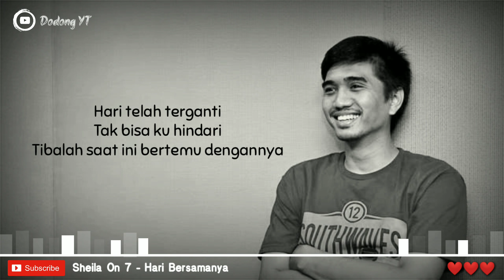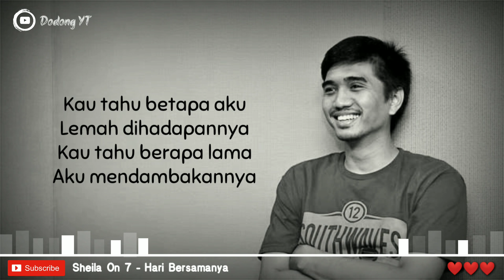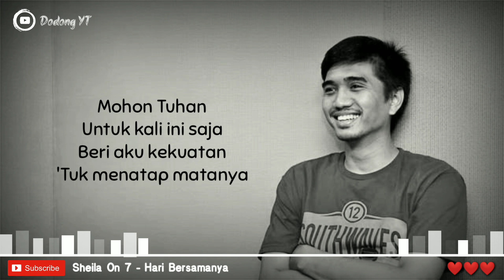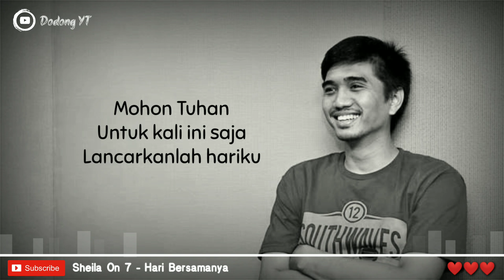Hari Bersamanya - Sheila On 7 (Official Lirik)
Semoga kalian yang udah dukung channel ini segala sesuatu yang di harapkan tercapai semua, amin 🙏😇